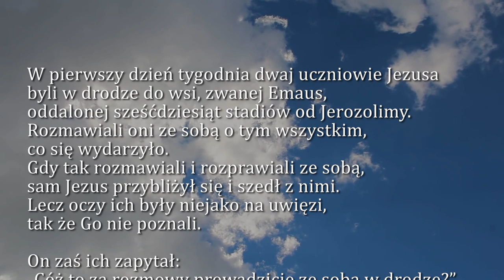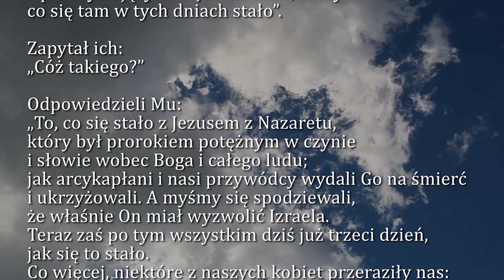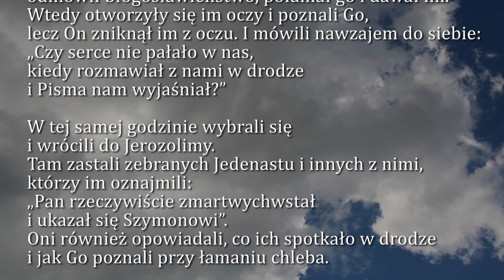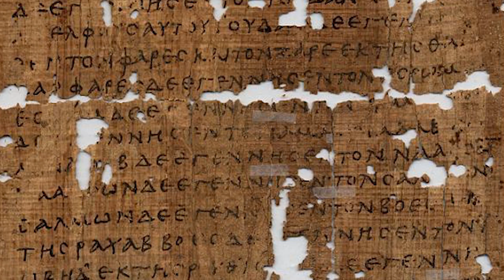Dobra Nowina na dziś | 15 kwietnia - Środa w oktawie Wielkanocy